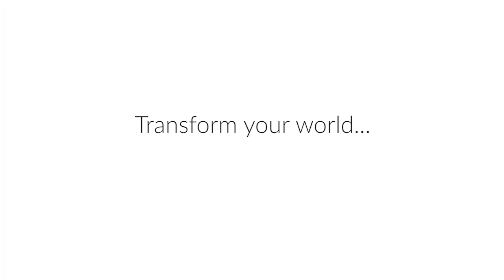Host2Transform | Amanda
It aren't the brilliant solutions we need to approach today's complex challenges, nor it's a shared vision that determines the success of executing it.

It are the ways how we lead, educate, and develop ourselves and others. Are we equipped to connect beyond boundaries - fears, judgements, and skepticism, to come to meaningful and enduring innovations that work? This question fascinates me every day, and I like to contribute my part. - Jessica Tangelder